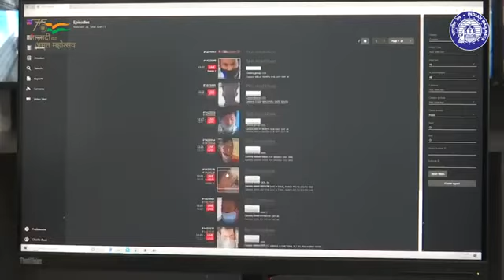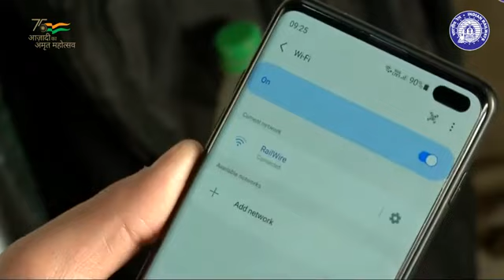INDIAN RAILWAYS UPGRADED